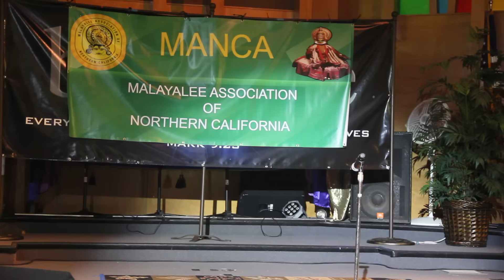Charlie Chaplin | Fancy Dress | Competition | 🥇Prize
Adhvaith Sujay FancyDress 1st prize*-MANCA TALENT SHOW 2017

charlie chaplin -fancy dress competition